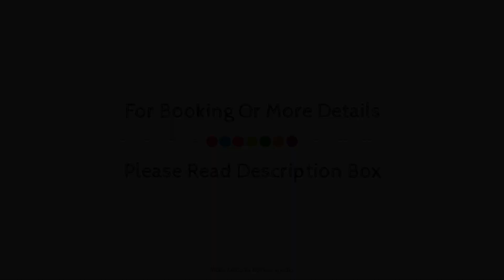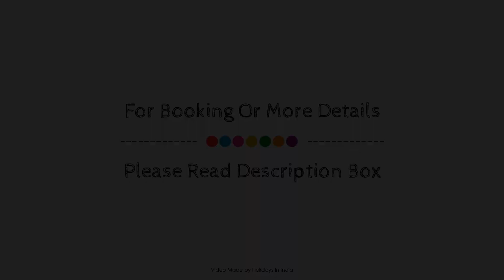Udai Kothi, Udaipur, India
About Property:
Udai Kothi is conveniently located in the popular Lake City area. Featuring a satisfying list of amenities, guests will find their stay at the property a comfortable one. Free Wi-Fi in all rooms, 24-hour security, daily housekeeping, postal service, private check in/check out are just some of the facilities on offer. Comfortable guestrooms ensure a good night's sleep with some rooms featuring facilities such as additional bathroom, complimentary tea, free welcome drink, linens, locker. Entertain yourself with the property's recreational facilities, including outdoor pool, pool (kids), garden. For reliable service and professional staff, Udai Kothi caters to your needs.
Searching For
1. Udai Kothi - Udaipur
2. Udai Kothi - Udaipur Virtual Tour
3. Udai Kothi - Udaipur Rooms
4. Udai Kothi - Udaipur Amenities
5. Udai Kothi - Udaipur Videos
6. Udai Kothi - Udaipur Offers
7. Udai Kothi - Udaipur Deals
Audio Credit:
Track Title: Subway Dreams
Artist: Dan Henig